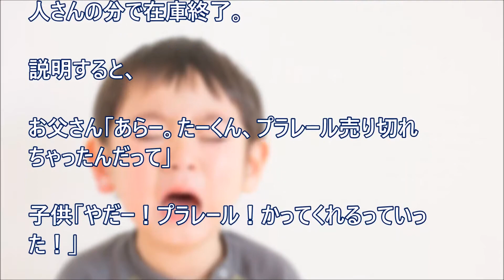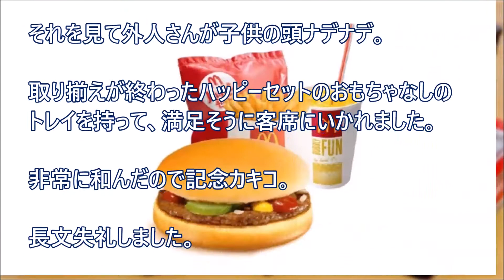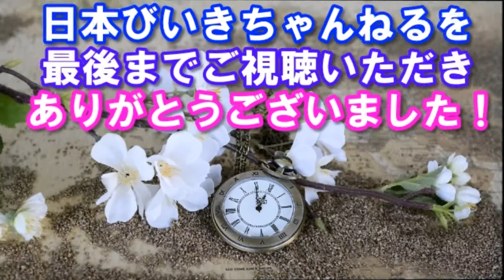【日本好き外国人】愕然！鼻・舌ピアスのタトゥームキムキ外国人がご来店！すると・・・【日本びいき ほっこりする話】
愕然！鼻・舌ピアスのタトゥームキムキ外国人がご来店！すると・・・

【日本好き外国人】日本人への「悪口ならイエローモンキーでいいんじゃね？｣と冗談で言ったら・・・。【日本びいき ほっこりする話】

【日本好き外国人】感動！俺「視察に来る人ってお偉いさんだよね？」親父「んなもん　関係ない」で終わり！【日本びいき ほっこりする話】